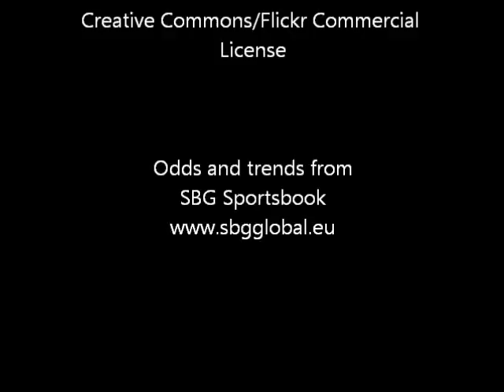Bears at Packers - Week 2 NFL Preview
After last week's historic Wednesday night game, the NFL schedule returns to normal with a Thursday night matchup between the Chicago Bears and Green Bay Packers. The first kick is scheduled for 8:20 PM ET in Lambeau Field in Green Bay, WI. The game will be televised on the NFL Network.